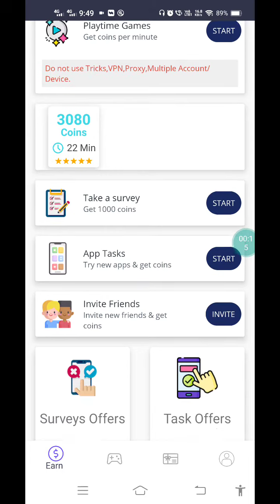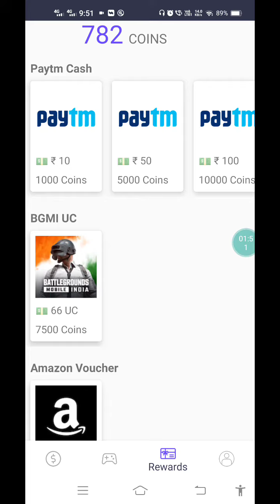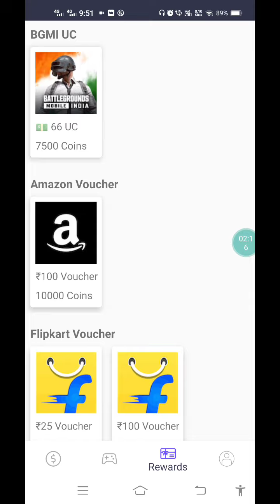m gamer money making app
sooper earnings app m.gamer.minemum widro